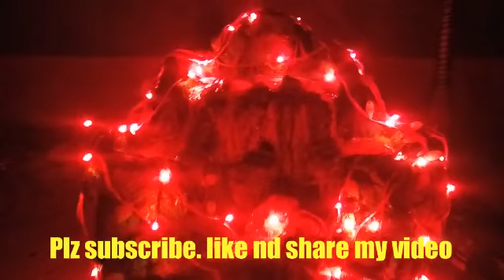Waterfall made with cement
Try to make a waterfall.. its made with cement, tharmokol, clothes, tray, colour and water pump...